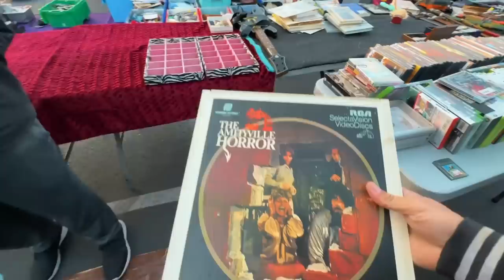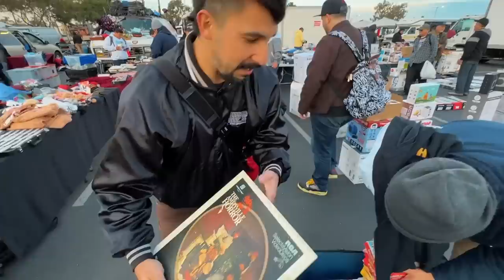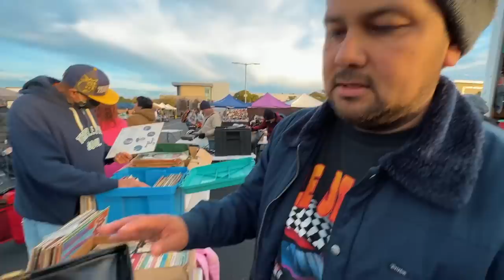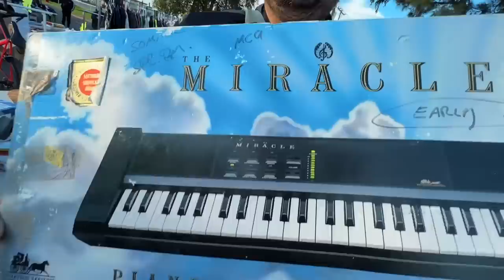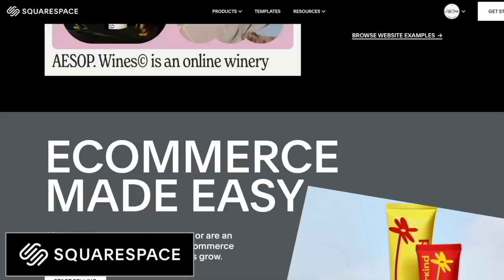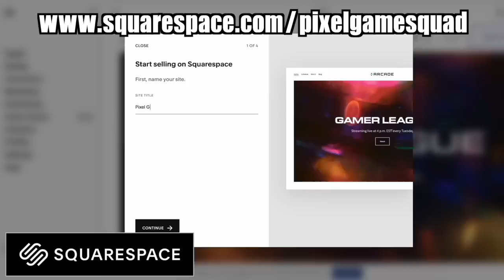Our collecting is actually out of control now...